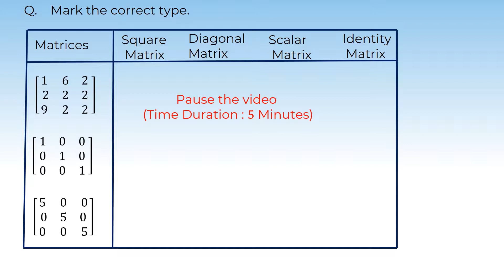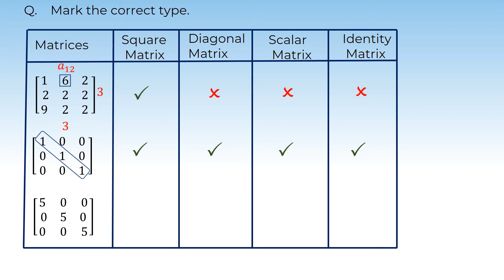10. 12M03.1 ConcepTest Types of Matrices